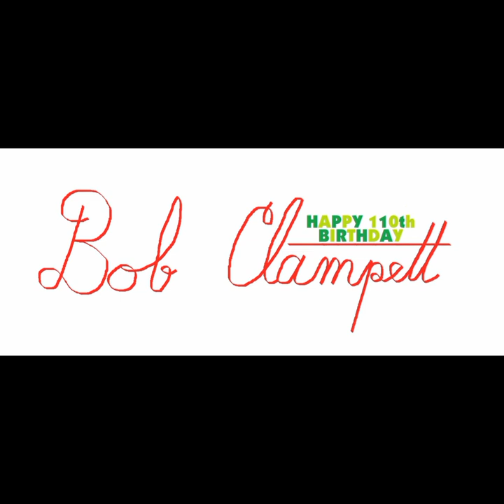Bob Clampett's 110th Birthday: Falling Hare (audio)